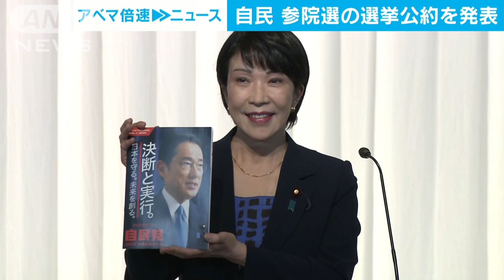自民選挙公約 防衛力強化や改憲「早期実現」(2022年6月16日)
夏の参議院選挙に向け自民党が選挙公約を発表しました。ロシアのウクライナ侵攻を念頭に防衛力の強化など外交・安全保障を強調した内容になっています。

　自民党・高市政調会長：「何が政治の使命かといいますと、国民の皆様の生命と財産、暮らしを様々な脅威、そしてリスクから守るということ以上の使命はございません」

　公約では「国防力を抜本的に強化する」として、対GDP（国内総生産）比2％以上も念頭に5年以内に必要な予算水準の達成を目指すとしたほか、「反撃能力」の保有を明記しています。

　一方、党是である憲法改正については「早期に実現する」と明記し、「実現を目指す」とした去年の衆議院選挙の公約より踏み込んだ表現になっています。

　また、物価高対策では中小企業の賃上げの後押しや、原材料費の価格転嫁対策などを掲げています。

　このほか、感染症対策では将来の危機に備え司令塔機能の強化に取り組むとしています。